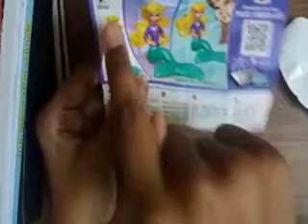kinder joy opening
How to open kinder joy.